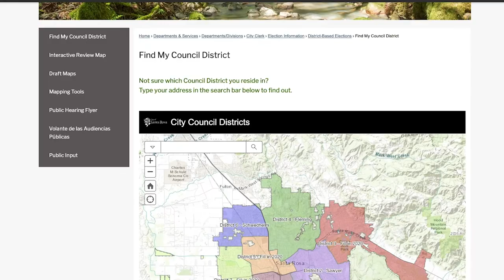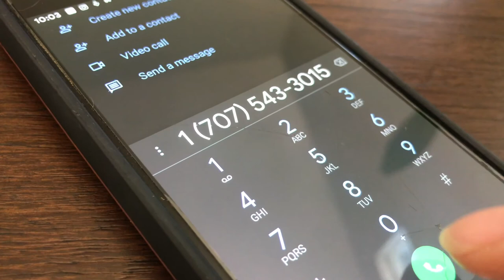Aplique para ser un candidato del Consejo de la Ciudad de Santa Rosa para representar a su distrito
El período de nominación de candidatos para las elecciones del Consejo de la Ciudad de Santa Rosa del 3 de noviembre de 2020 para los distritos 1, 3, 5 y 7 es del 13 de julio de 2020 al 7 de agosto de 2020. Vea este corto video para una visión general del proceso de solicitud. Se puede obtener más información en línea en SRCity.org/2020Election